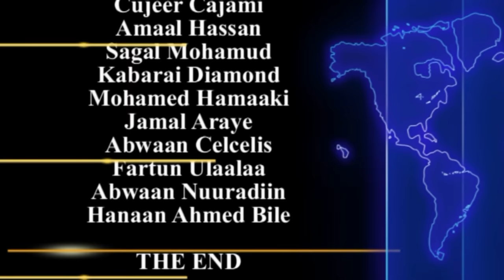Fatima Haryan & jelle cade Heestii : Xamdi iyo Xasan 2013